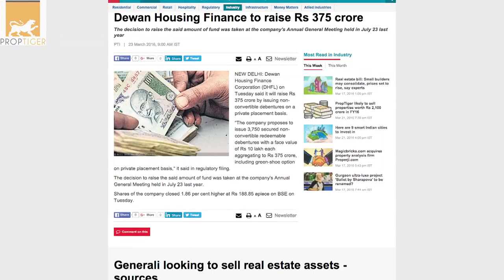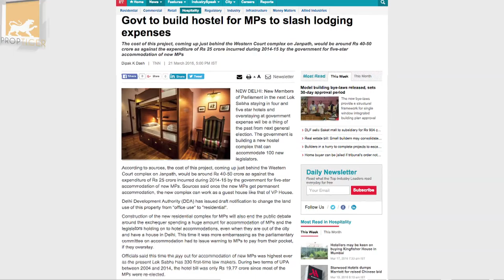Realty News Roundup - 23rd Jan 2016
The Mumbai board of Maharashtra Housing and Area Development Authority (MHADA) will act as the nodal agency for redevelopment of 207 Bombay Development Directorate (BDD) chawls built in the 1920s. Minister of State for Housing Ravindra Waikar made this announcement in both the Houses of the State Legislature recently.